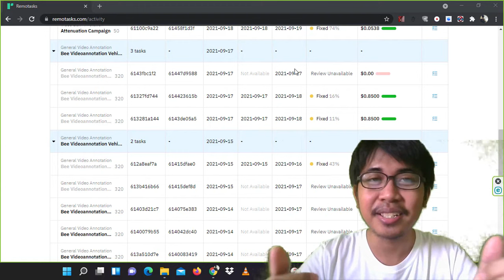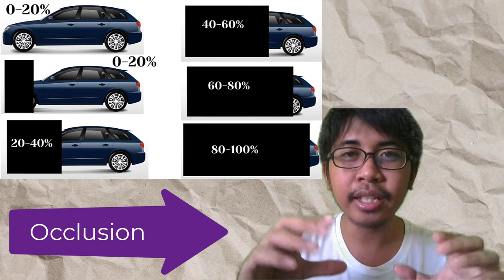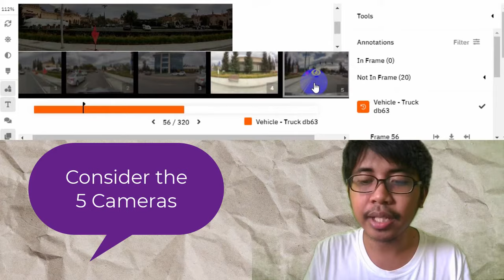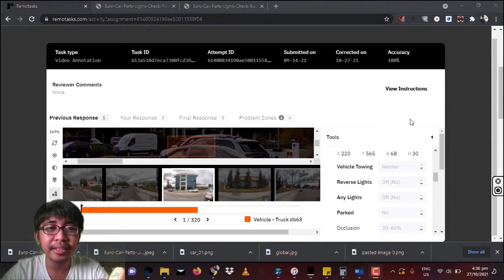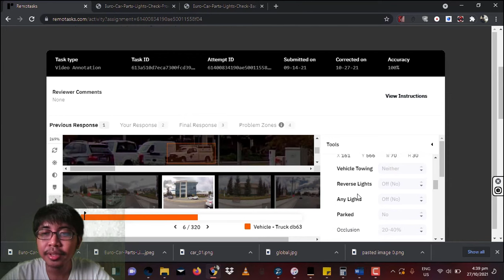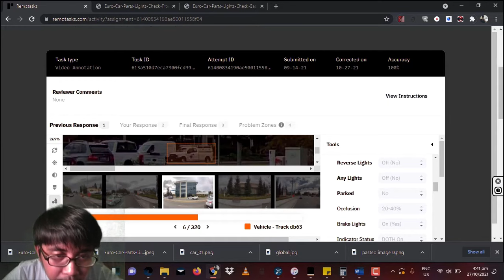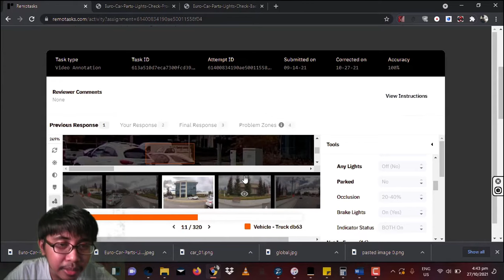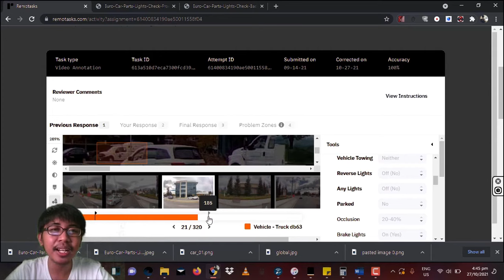Paano Gawin Ang Vehicle Bee Video Annotation sa Remotasks: Full Tutorial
Vehicle Bee Video Annotation on Remotasks: Tips and Experience
👉Social Sites:

🔔ENGLISH SUBTITLE IS AVAILABLE. YOU MAY CLICK THE CAPTION/SUBTITLE ICON TO ENABLE IT.

📬 Sa video na ito, ituturo ko sa inyo kung paano gawin ang Vehicle Bee Video Annotation sa Remotasks.📬

🔔CLARIFICATIONS:
▶️OCCLUSSION -  refers to the  percentage of the object being occluded (blocked by other objects in camera view)
▶️VISIBILITY - refers to the percentage of how much the object is visible in the camera view.
▶️For this task, you have to focus on the occlusion percentage. I just use the two terms interchangeably to explain the concept clearly.
🔔Referral: Get $10 when earning $20 on Remotasks.